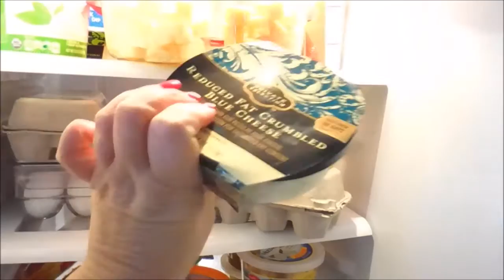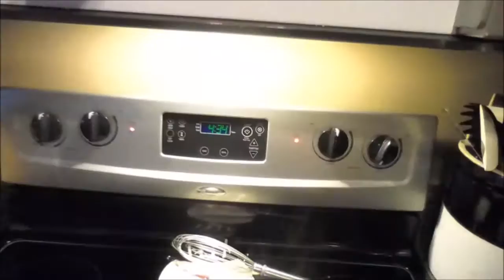VLOGIDAYS Day 4 | Breakfast for dinner & Christmas Pajamas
I chose "On The Go With Angie",  because it sums up perfectly, that my life is, well...busy!

I'm a full time Phlebotomist and a girl "ON THE GO!" I have a LOVE for all things DISNEY! I love to travel and visit new places. My life is always an adventure, from quick weekend trips to week long excursions of unexplored hidden gems to just relaxing at home, kicking back and living a normal house wife life. There's never a dull moment! So, Stick around. you never know what my next adventure will be!!

You can also find be fluttering around on Twitter, Instagram and Facebook. Just look for OnTheGoWithAngie! Chances are, I'll be there!!